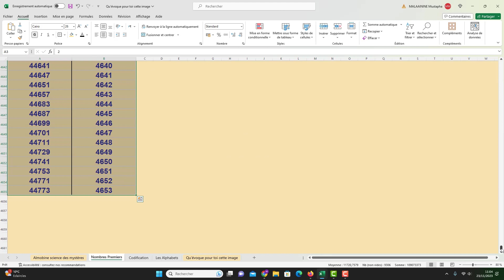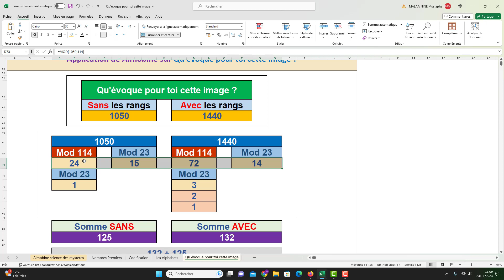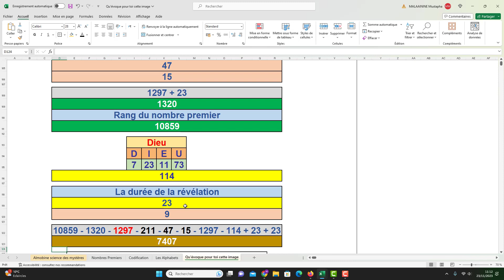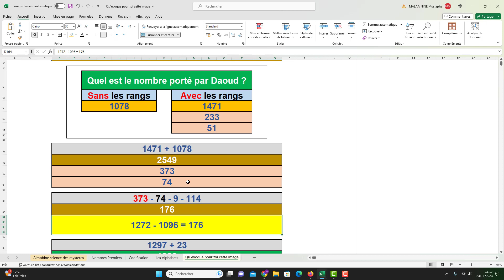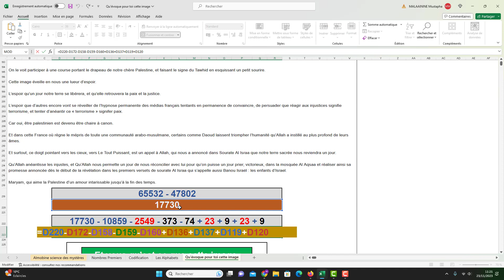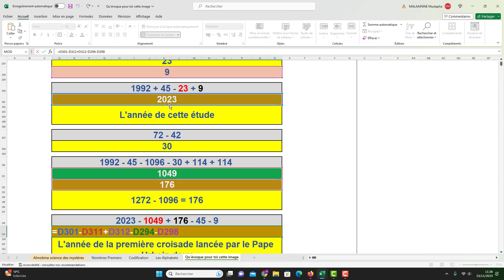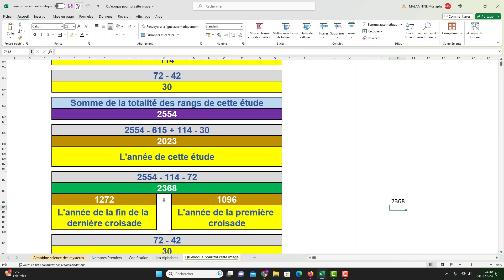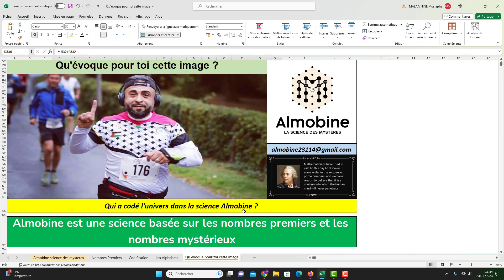Qu'évoque pour toi cette image ?